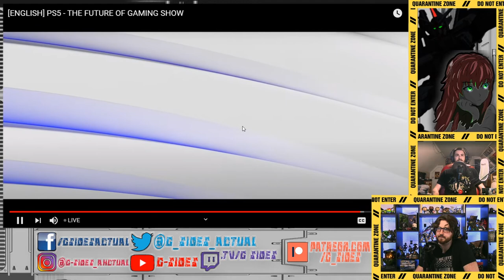G-SIDES reacts to PS5 gameplay event: Resident Evil 8 Village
G-Sides reacts live to the reveal of Resident Evil 8: Village, which confirmed a lot of the leaks during the Playstation 5 reveal event.

BUILD.CREATE.INSPIRE.